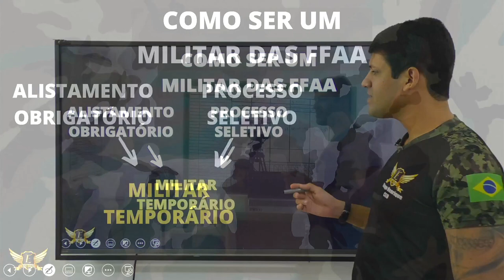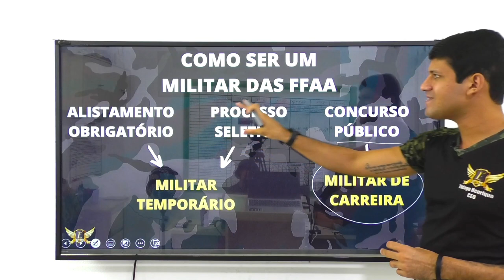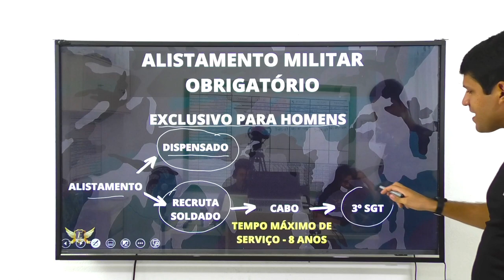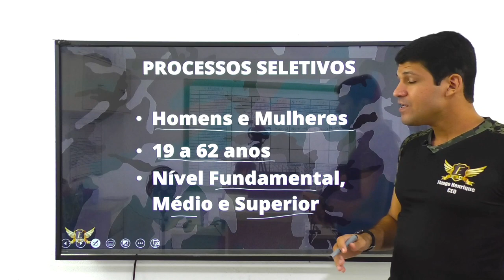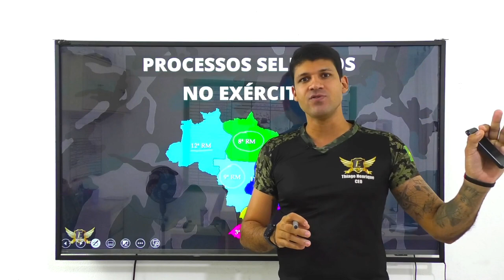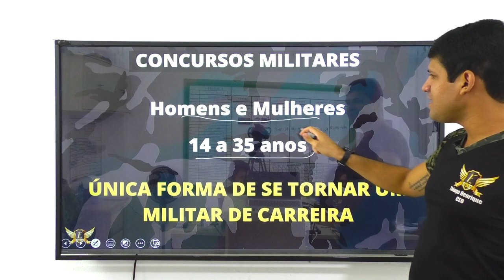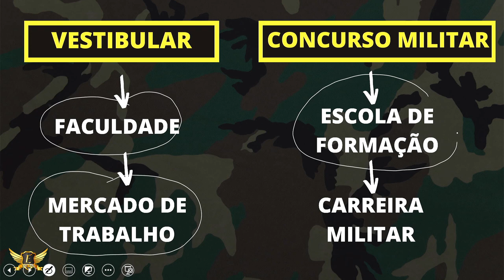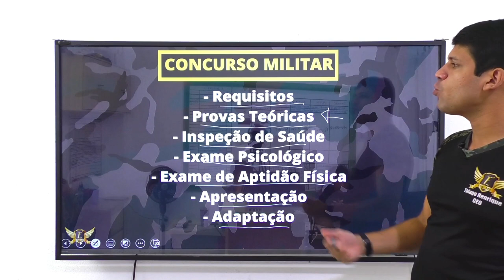[GUIA DEFINITIVO DA CARREIRA MILITAR] 10 minutos para você entender como realizar o seu sonho!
⛔ Aqui no canal Thiago Henrique - Elite Mil você encontrará informações sobre:

📍 Cursos Operacionais;
📍 Dicas de Estudo;
📍 Educação Financeira;
📍 Preparação psicológica...